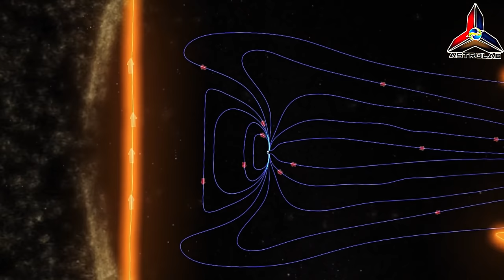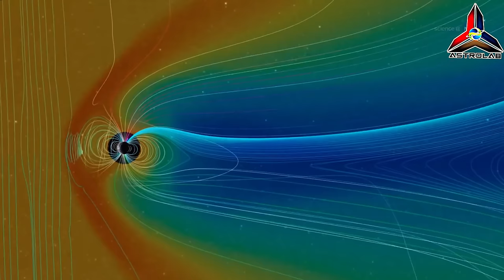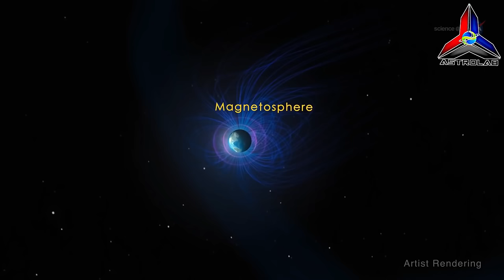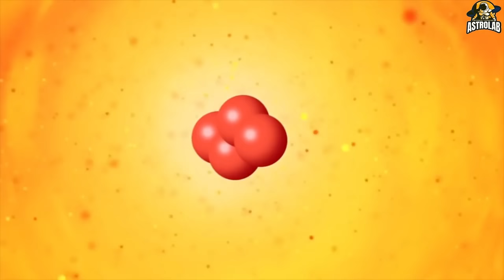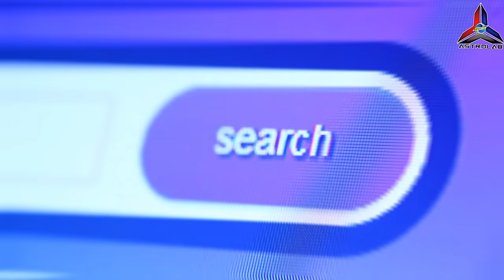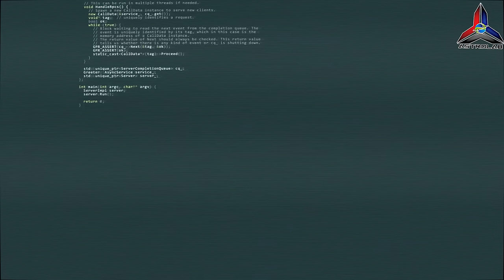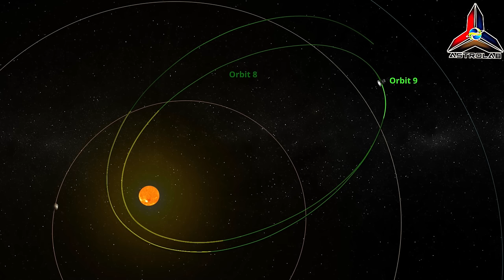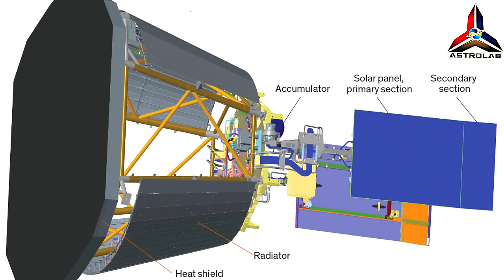Fenomena Ribut Suria I Solar Storm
Astrolab membawa anda Fenomena Ribut Suria I Solar Storm. Video ini merupakan koleksi video-video mengenai ribut suria atau solar storm serta misi kapal angkasa ke matahari dan memahami ciri ciri matahari.
🌌 IKUTI ASTROLAB JUGA DI

Kredit Visual
NASA

FAKTA VIDEO/KATA KUNCI
solar storm
solar storm 2024
ribut suria
ribut geomagnet
ribut geomagnetik
malaysia

About ASTROLAB.